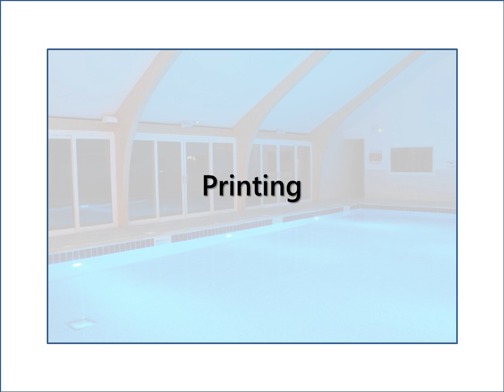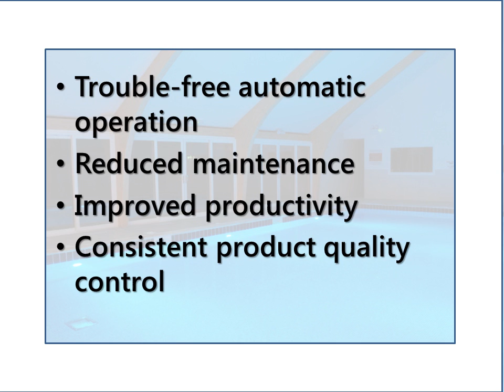Industrial Dehumidifier for Commercial Use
Whether you're dealing with the printing, grinding, packaging or any other industry, Dehumidifier Corporation of America is the first choice for moisture removal in a commercial setting.
Discover how Dehumidifier Corporation of American can provide a reduced maintenance, highly effective solution by clicking this